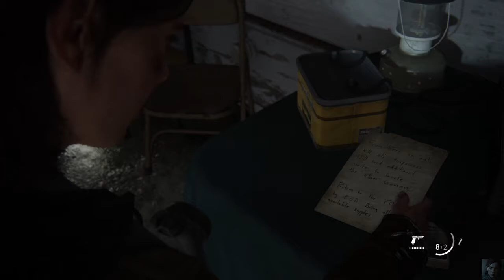Exploring Seattle The Last of Us Part II Gameplay Part 9